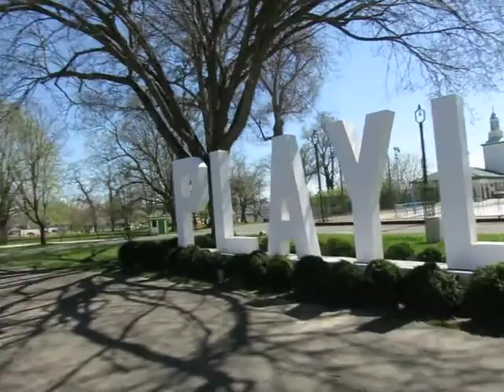Men Working On Curb Along Main Road